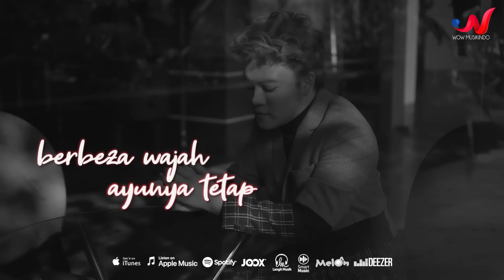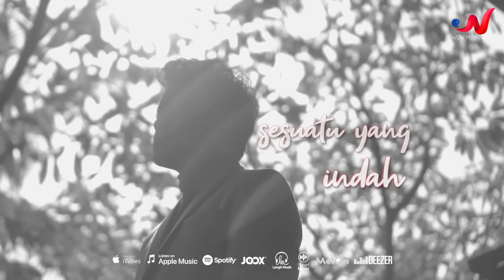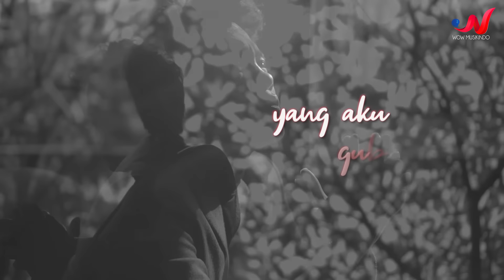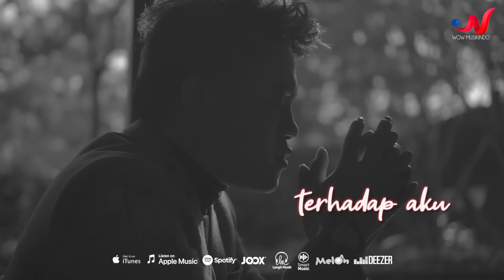Danang - Di Sana Menanti Di Sini Menunggu (Official Lyric Video)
Di Sana Menanti Di Sini Menunggu
Composed By Saari Jusoh

Executive Producer : Wow Musikindo
Original Published by Universal Music Publishing Sdn, Bhd.
Music produced by Tengku Shafick
Arranged by Tengku Shafick
Mixed by Anggi Anggoro
Mastered by Roomworks Studio
Keys by Tengku Shafick
Guitars, Bass, Drums & Programming by Johnwill Dama
Vocal Directed by Tengku Shafick
Music Recorded at AFE Studio

MUSIC VIDEO
PH: AFE PICTURES
Producer : Rowman Ungu
Director : Farid Zafran
Ass. Director : Adi Prasetyo
Unit Production Manager : Ndym Kodim
Editor : Heru Hermansyah
Behind The Scenes : Heru Hermansyah & Vennan
MUA : Nanda
Hairdo : Febri

Thanks to Lippo Indonesia & Kemang Village

Indosat : Ketik SET(SPASI) 53099748 Kirim Ke 808
Telkomsel : Ketik DSMIU Kirim Ke 1212
XL / Axis : Ketik 26703803 Kirim Ke 1818
Three 3 : Ketik 200149 Kirim Ke 1212

♫ LYRICS ♫
Seumur Hidup Aku
Ini Yang Pertama
Pintu Hati Ku Di Ketuk
Oleh Dua Wanita

Punyai Ciri Selama
Ini Ku Cari
Berbeza Wajah Ayunya
Tetap Asli

Kalau Ku Pilih Di Sini
Apa Kata Di Sana
Kalau Ku Pilih Di Sana
Di Sini Akan Terluka

Perlu Kah Aku
Pilih Keduanya
Bahagi Kasih
Seadil-adilnya

CHORUS

Sungguh Ku Merasa Resah
Untuk Menilai Sesuatu Yang Indah
Namun Ku Ada Pepatah
Yang Aku Gubah

Di Sana Hanyalah Menanti
Sampai Bilapun Ku Tak Pasti
Bertanya Khabar Melalui Tinta
Jarang Sekali Bertemu Muka
Namun Ku Tahu Dia Setia

CHORUS

Yang Aku Gubah

Dan Di Sini Tetap Menunggu
Berada Jelas Di Mata Ku
Kasih Tak Luak Terhadap Aku
Sanggup Menunggu Kata Putus Ku
Sayang Ketabahanmu Menawanku

Ku Terima Satu Nota
Ringkas Tulisan Nya
Dia Sedia Undur Diri
Dan Memaafkan Ku

Katanya Anggap Ini Satu Mimpi
Yang Datang Sekedar Untuk Menguji

WOW MUSIKINDO is a record label based in Jakarta, Indonesia. Our artists include Danang, Dylla Fadylla, Duo Molek, Princess Seruni, Risma Aw Aw, Diana Jeanette, Andhini Rapunzel, Yatie Amarra, and Many more.

Contact Business :
Wow Artist Management
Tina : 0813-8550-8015